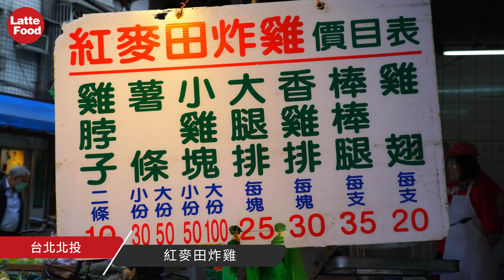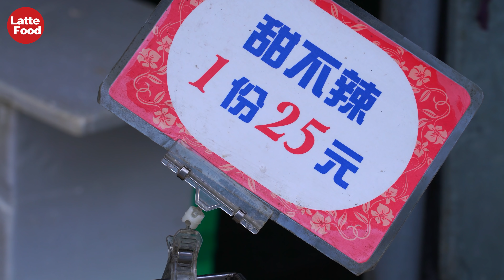街頭美食！炸雞腿 雞排 雞翅 地瓜 甜不辣 / 台灣北投菜市場紅麥田炸雞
這是一個癌症病人經營留給家人的頻道，請不要偷竊影片！
在北投市場清江路上有著一家我兒子認證的炸紅薯，在台灣有的店會賣炸馬鈴薯有的店則是賣炸地瓜。VITO(我兒子)吃過多家炸紅薯之後最愛的就是這家了。

店內是下午2點才開始販售，早上鄰近的位子也有一攤賣炸雞但是味道不太一樣，大家別跑錯時間囉。

販售的品項有
1.雞脖子
2.紅薯
3.雞塊
4.雞腿排
5.雞排
6.雞腿
7.雞翅
8.甜不辣

店名：北投紅麥田炸雞
14：00～20：00

特別感謝小豬兒蔬菜蛋餅幫忙LATTE詢問拍攝事宜！